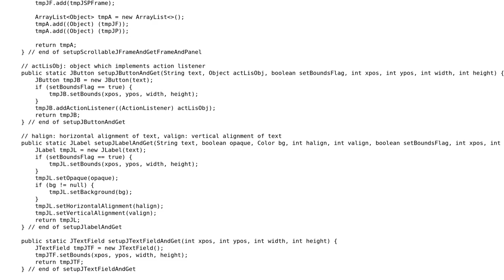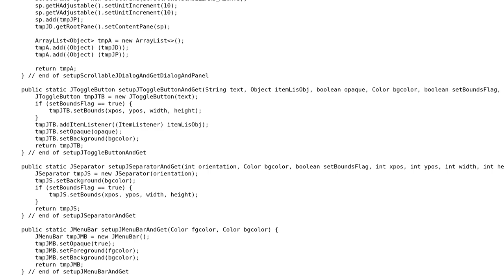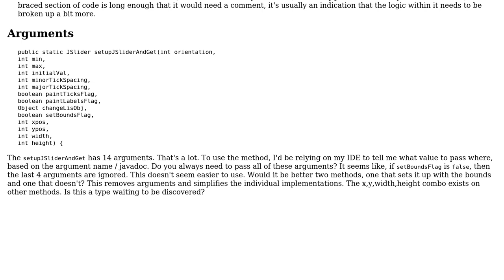Code Review: Java Swing Library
With thanks & praise to God, and with thanks to the many people who have made this project possible! You are responsible for your own actions.